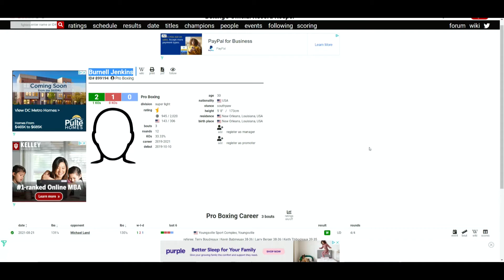Charlie Sheehy VS Burnell Jenkins - WHO WINS?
🥊 Boxing Fan
🎮 Gamer
🇵🇭 Filipino
🇺🇸 American
🌎 Earthling